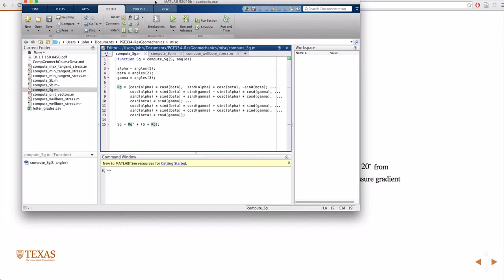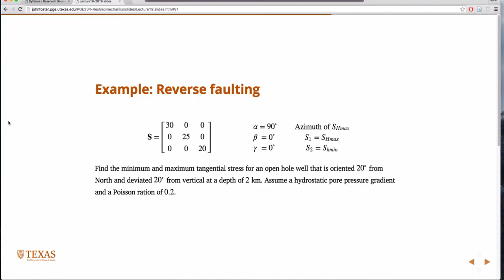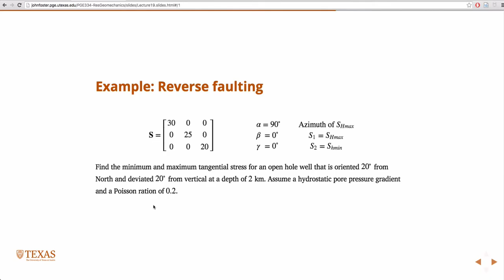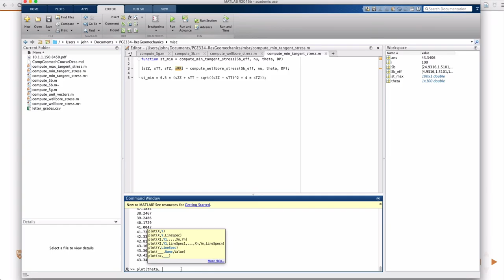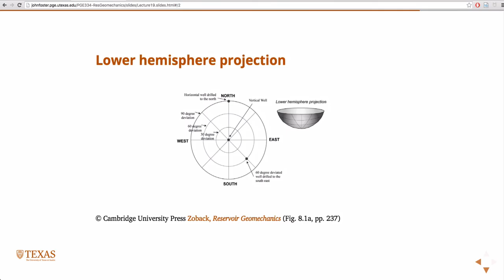Example: Stress in deviated well